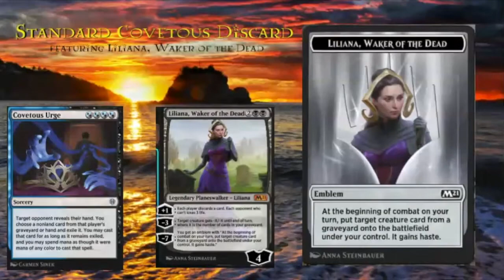Magic MisCast Deck Review 2020-10-29 Standard Covetous Discard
Part 2 of Covetous Urge Halloween week features Liliana, Waker of the Dead!

Magic MisCast is unofficial Fan Content permitted under the Fan Content Policy. Not approved/endorsed by Wizards. Portions of the materials used are property of Wizards of the Coast. ©Wizards of the Coast LLC.